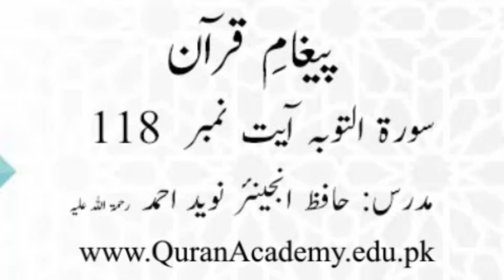Clip # 0379_009 Surah At-Tawbah Ayat 118 | Hafiz Engr. Naveed Ahmed r.a | Paigham-e-Quran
Clip # 0379_009 Surah At-Tawbah Ayat 118